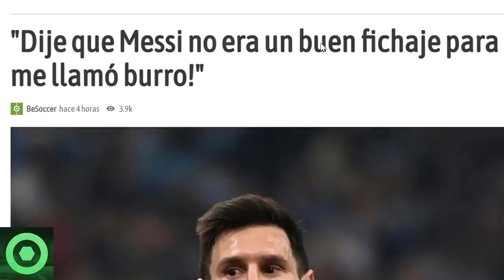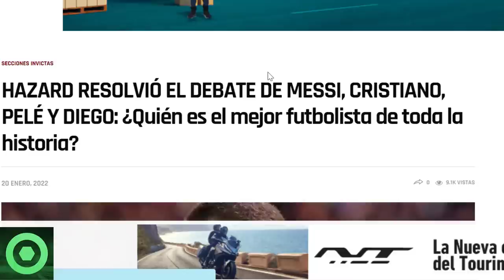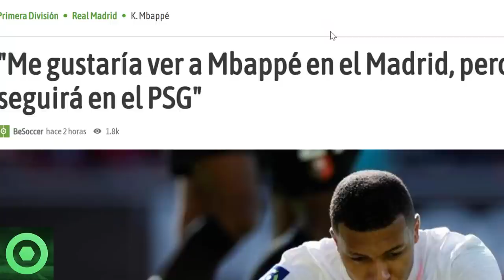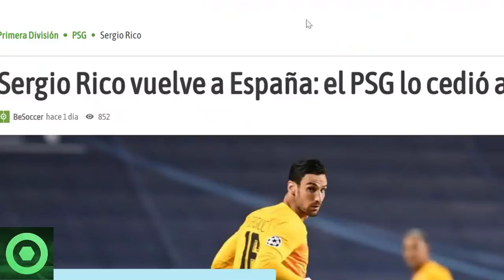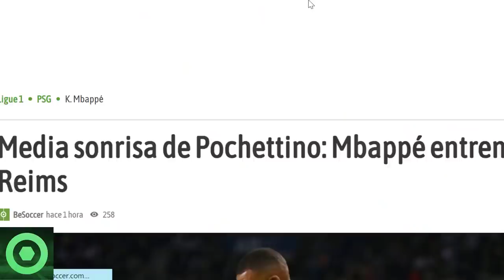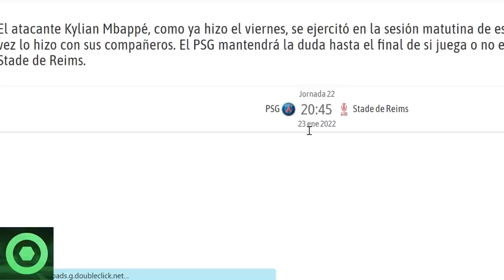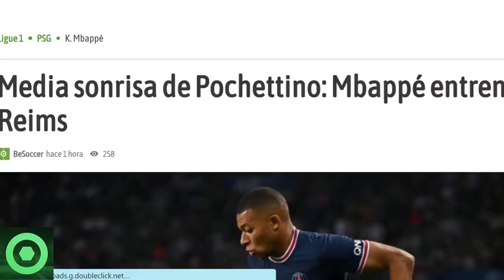⚠️¡BRUTAL!⚠️🔴 MESSI REVIENTA contra EX CRACK INGLÉS🔴OFICIAL: CESIÓN DEL PSG, SE VA 🔴 FUTURO MBAPPE 🟥